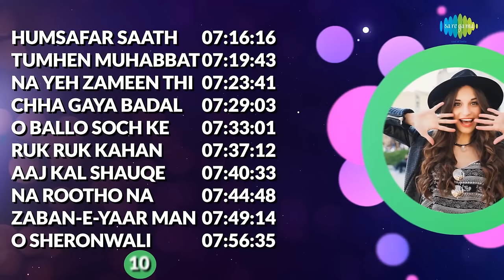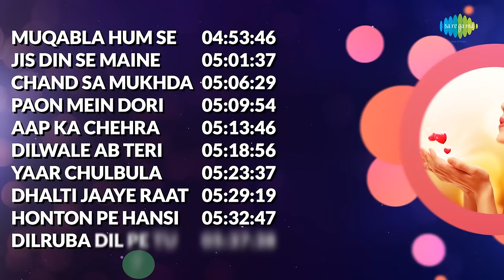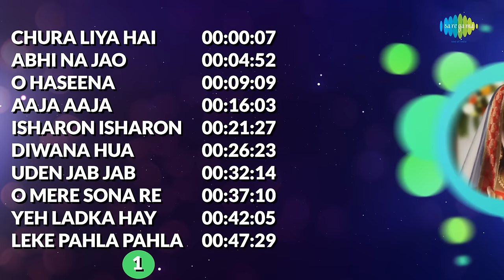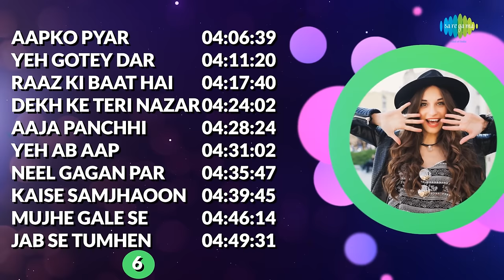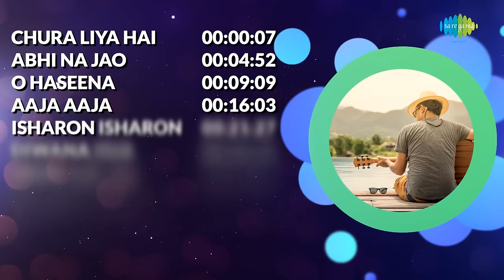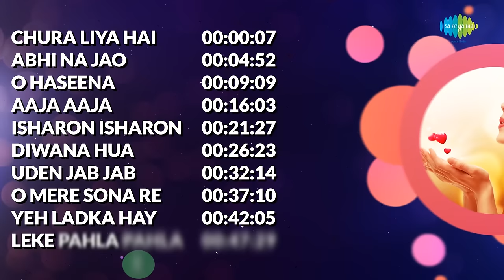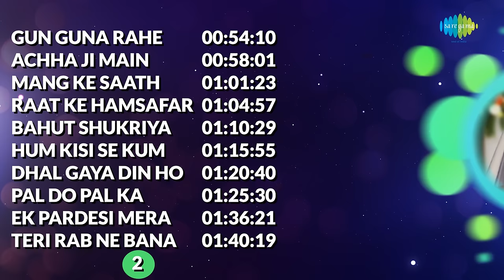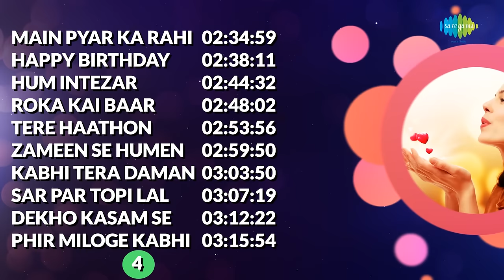Top100 songs of Asha Bhosle & Mohd Rafi |आशा-रफ़ी के100गाने |HDSongs |Chura Liya Hai Tumne Jo Dil Ko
00:00:07 Chura Liya Hai Tumne Jo Dil Ko | Yaadon Ki Baaraat
00:04:52 Abhi Na Jao Chhod Kar | Hum Dono
00:09:09 O Haseena Zulfonwale Jane Jahan | Teesri Manzil
00:16:03 Aaja Aaja Main Hoon Pyar Tera | Teesri Manzil
00:21:27 Isharon Isharon Mein Dil | Kashmir Ki Kali
00:26:23 Diwana Hua Badal | Kashmir Ki Kali
00:32:14 Uden Jab Jab Zulfen Teri | Naya Daur
00:37:10 O Mere Sona Re Sona | Teesri Manzil
00:42:05 Yeh Ladka Hay Allah | Hum Kisise Kum Naheen
00:47:29 Leke Pahla Pahla Pyar | C.I.D.
00:54:10 Gun Guna Rahe Hai Bhanvare | Aradhana
00:58:01 Achha Ji Main Haari Chalo | Kala Pani
01:01:23 Mang Ke Saath Tumhara | Naya Daur
01:04:57 Raat Ke Hamsafar | An Evening In Paris
01:10:29 Bahut Shukriya Badi | Ek Musafir Ek Hasina
01:15:55 Hum Kisi Se Kum Nahin | Hum Kisise Kum Naheen
01:20:40 Dhal Gaya Din Ho Gayi Sham | Humjoli
01:25:30 Pal Do Pal Ka Saath Humara | The Burning Train
01:36:21 Ek Pardesi Mera Dil Le Gaya | Phagun
01:40:19 Teri Rab Ne Bana Di Jodi | Suhaag
01:45:45 Aye Yaar Sun Yaari Teri | Suhaag
01:52:32 Sare Shaher Mein Aap Sa Koi Nahin | Bairaag
01:57:30 Meri Jaan Balle Balle | Kashmir Ki Kali
02:00:55 Dil Use Do Jo Jaan De De | Andaz
02:08:11 Aap Yun Hi Agar Humse | Ek Musafir Ek Hasina
02:12:31 Botal Se Ek Baat Chali | Ghar
02:15:59 Parda Hata Do | Ek Phool Do Mali
02:20:35 Goriya Kahan Tera Des Re | Caravan
02:25:52 Diwana Mastana Hua Dil | Bombai Ka Babu
02:30:12 Hamdam Mere | Phir Wohi Dil Laya Hoon
02:34:59 Main Pyar Ka Rahi Hoon | Ek Musafir Ek Hasina
02:38:11 Happy Birthday To You | Door Ki Awaz
02:44:32 Hum Intezar Karenge | Bahu Begum
02:48:02 Roka Kai Baar Main Ne | Mere Sanam
02:53:56 Tere Haathon Mein | Jaani Dushman
02:59:50 Zameen Se Humen Aasman Par | Adalat
03:03:50 Kabhi Tera Daman Na | Neend Hamari Khwab Tumhare
03:07:19 Sar Par Topi Lal | Tumsa Nahin Dekha
03:12:22 Dekho Kasam Se | Tumsa Nahin Dekha
03:15:54 Phir Miloge Kabhi | Yeh Raat Phir Na Aayegi
03:20:51 Aaye Hai Door Se Milne | Tumsa Nahin Dekha
03:24:59 Sajna Saath Nibhana | Doli
03:30:42 Saathi Haath Badhana | Naya Daur
03:36:11 Bade Hai Dil Ke Kaale | Dil Deke Dekho
03:39:42 Roothe Rab Ko | Majboor
03:46:19 Gori Chalo Na Hans Ki Chaal | Beti Bete
03:49:49 Chhoti Si Mulaqat Pyar Ban Gai | Chhoti Si Mulaqat
03:55:01 Mujhe Pyar Ki Zindagi Denewale | Pyaar Ka Saagar
03:59:16 Tere Paas Aake Mera | Neela Akash
04:03:15 Tere Dil Ka Makaan Saiyan | Do Ustad
04:06:39 Aapko Pyar Chhupane Ki | Neela Akash
04:11:20 Yeh Gotey Dar Lahenga | Dharam Kanta
04:17:40 Raaz Ki Baat Hai | Dharma
04:24:02 Dekh Ke Teri Nazar | Howrah Bridge
04:28:24 Aaja Panchhi Akela Hai | Nau Do Gyarah
04:31:02 Yeh Ab Aap Sochiye | Mere Sanam
04:35:47 Neel Gagan Par Udte Badal | Khandan
04:39:45 Kaise Samjhaoon Badi  | Suraj
04:46:14 Mujhe Gale Se Laga Lo | Aaj Aur Kal
04:49:31 Jab Se Tumhen Dekha Hai | Gharana
04:53:46 Muqabla Hum Se Na Karo | Prince
05:01:37 Jis Din Se Maine Tumko Dekha | Parwana
05:06:29 Chand Sa Mukhda Kyon | Insaan Jaag Utha
05:09:54 Paon Mein Dori | Chor Machaye Shor
05:13:46 Aap Ka Chehra Masha Allah | Rootha Na Karo
05:18:56 Dilwale Ab Teri Gali Tak | Kala Pani
05:23:37 Yaar Chulbula Hain | Dil Deke Dekho
05:29:19 Dhalti Jaaye Raat | Razia Sultana
05:32:47 Honton Pe Hansi | Sawan Ki Ghata
05:37:38 Dilruba Dil Pe Tu | Raj Kumar
05:43:13 O Ek Baar Aata Hai Din Aisa | Suraj
05:48:11 Peete Peete Kabhi Kabhi Yun | Bairaag
05:54:09 Raat Sard Sard Hain | Jaali Note
05:57:23 In Baharon Mein | Mamta
06:00:36 Tu Mera Main Teri | Pyar Hi Pyar
06:07:14 Sawan Aaye Ya Na Aaye | Dil Diya Dard Liya
06:11:05 Panchhi Re O Panchhi | Hare Kanch Ki Chooriyan
06:16:13 Main Suraj Hoon Tu | Dil Ne Phir Yaad Kiya
06:19:34 Raat Bhar Ka Hai Mehman Andhera | Sone Ki Chidiya
06:22:19 Tumhen Pa Ke Humne Jahan | Gehra Daag
06:25:35 Sun Sun Sun O Gulabi Kali | Sawan Bhadon
06:30:11 Hum Se To Achhi Teri Payal | Ganwaar
06:35:09 Zulf Ki Chhaon Mein | Phir Wohi Dil Laya Hoon
06:38:24 Ek Chameli Ke Mandve | Cha Cha Cha
06:45:00 Pyar To Ek Din Hona Tha | Ek Shriman Ek Shrimati
06:49:43 Agar Hum Na Hote | Babar
06:57:24 Hum Pe Dil Aaya To | Do Ustad
07:01:48 O Balam Tere Pyar Ki | Ram Aur Shyam
07:05:50 Aye Chand Zara Chhup Ja | Laat Saheb
07:09:54 Aa Ha Ayee Milan Ki Bela | Ayee Milan Ki Bela
07:16:16 Humsafar Saath Apna Chhod | Aakhri Dao
07:19:43 Tumhen Muhabbat Hai | Ek Musafir Ek Hasina
07:23:41 Na Yeh Zameen Thi Na Aasman  | Sagaai
07:29:03 Chha Gaya Badal Neel Gagan | Chitralekha
07:33:01 O Ballo Soch Ke Mele  | Khandan
07:37:12 Ruk Ruk Kahan Chali | Do Ustad
07:40:33 Aaj Kal Shauqe Deedar Hai | Leader
07:44:48 Na Rootho Na Rootho | Jawan Muhabbat
07:49:14 Zaban-E-Yaar Man Turki | Ek Musafir Ek Hasina
07:56:35 O Sheronwali | Suhaag